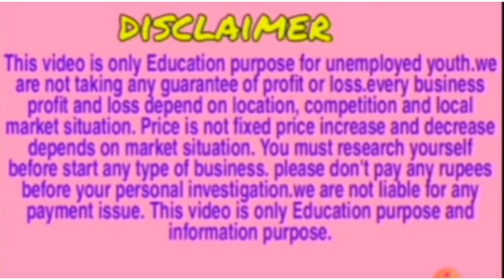ମାତ୍ର 70 ଟଙ୍କାରେ ଶାଢ଼ୀ କିଣି ନିଜ ଘରୁ ବ୍ୟବସାୟ ଆରମ୍ଭ କରନ୍ତୁ।saree manufacturer company।saree business